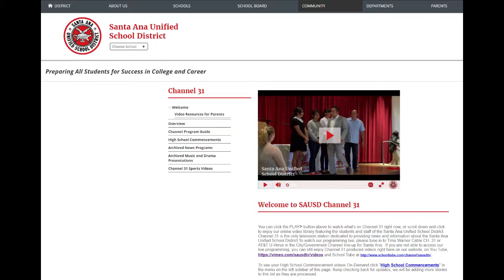Almas Soñadoras - Willard Intermediate March 4th, 2017 at Dowtown Santa Ana SAUSD-TV